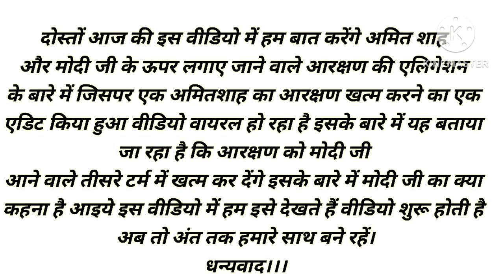क्या मोदी आरक्षण हटाएंगे स्वयं भीमराव अंबेडकर भी आरक्षण अब हटा नहीं सकते